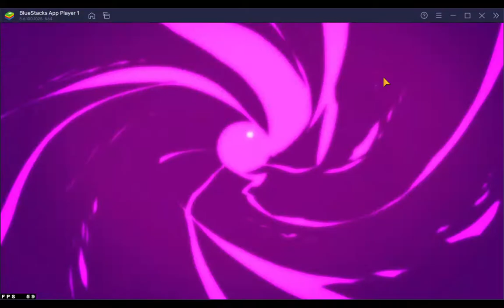Guild Wars: Episode 69